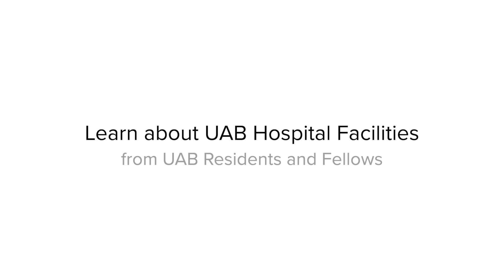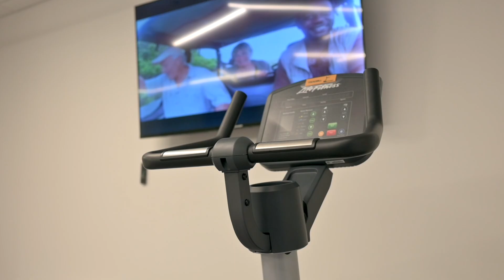GME Virtual Tour 2024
Learn about the impressive facilities at the UAB Heersink School of Medicine from residents and fellows in this video.